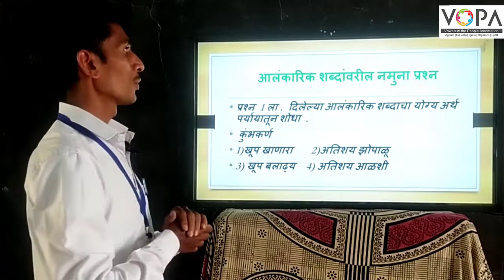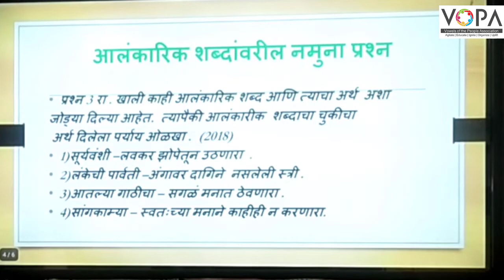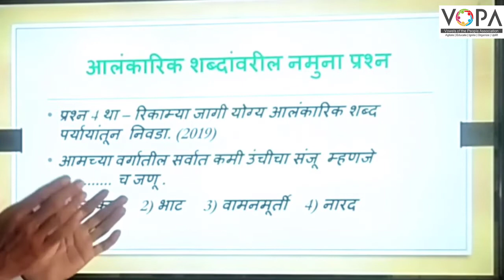५ वी | शिष्यवृत्ती | मराठी | अलंकारिक शब्द | V3 | V-School